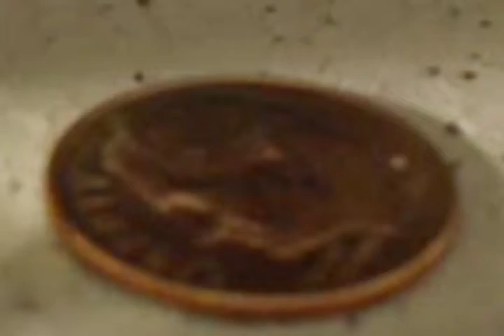Power Of A Penny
The sum of a dollar begins with a single cent. So, go ahead and pick it up! What would you do with a dollar?